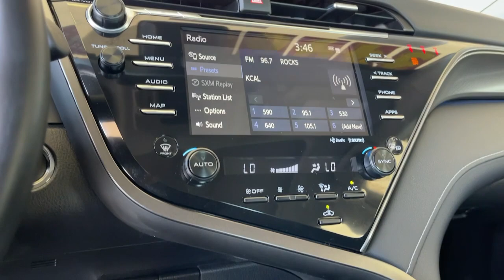2019 Toyota Camry used, Ontario, Corona, Riverside, Chino, Upland, Fontana, CA 2091741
2019 Toyota Camry

Crown Toyota
1201 Kettering Drive

2019 Toyota Camry XSE Certified. Clean CARFAX.brCrown Toyota typically sells between 600 and 700 new vehicles every month making it a top five Toyota dealer in the nation! We get more clean, one owner trade-in vehicles than any dealer in the Inland Empire! Most car dealers have to buy their inventory from rental car companies or auctions. The vehicles that end up at auctions are usually those that other dealers have rejected for some reason. We rarely need to go out and buy inventory for our used car department. Please stop by soon and check out our huge selection of clean, one owner cars, trucks, vans and SUV's. Many of which are Toyota Certified with low interest financing and a great warranty built in! Shop the smart way at John Elway's Crown Toyota! At John Elway's Crown Toyota we focus on what's really important - your experience. One Price, Simple, No Games.brbrAt John Elway's Crown Toyota we focus on what's really important - your experience. Our One Price, Simple, No Games philosophy takes the hassle and frustration out of buying a vehicle. We monitor the market for what each vehicle is actually selling for after all the hours of back and forth negotiation. Then we post one price - our BEST price - on every vehicle upfront, saving you time and frustration. John Elway wants to be ''YOUR''Toyota dealer.